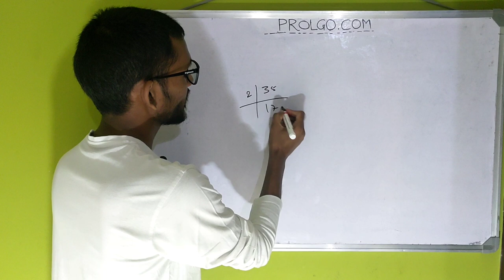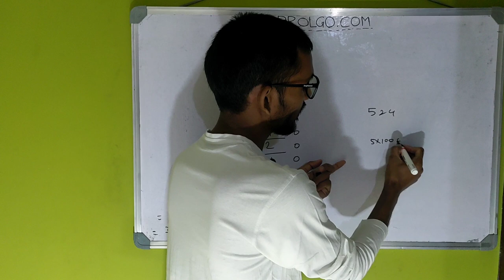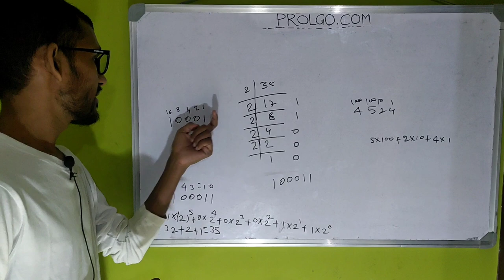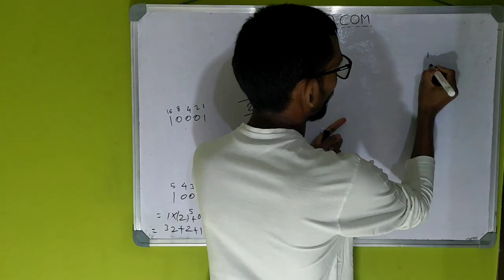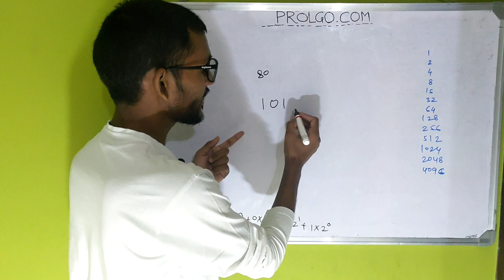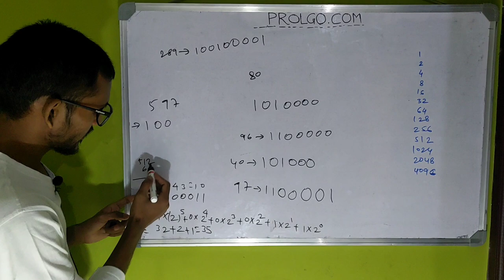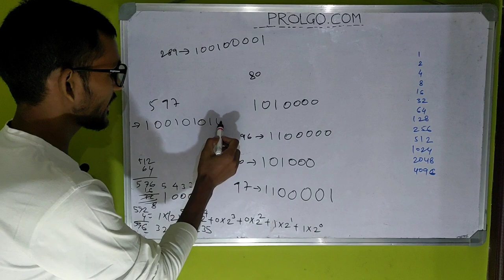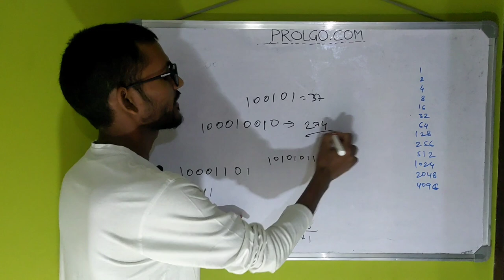Binary to Decimal Conversion Trick | Learn Fastest Method for Binary and Decimal Conversion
In this video I have explained how to convert Binary number into Decimal number system and Decimal number system into Binary number system, in just few seconds.

First I have explained, the general way to convert Decimal number system into Binary and vice-versa. After that, I explained a simple trick which will be very useful and fast method to convert any decimal or binary number system into binary and Decimal in just few seconds.

To understand the shortcut method, you must know how to convert Binary to Decimal and Decimal to binary.
Unlock the easiest and fastest method for converting binary to decimal and vice versa with this insightful tutorial. Discover a simple trick that streamlines the conversion process, enabling you to effortlessly tackle binary and decimal numbers. Whether you're a beginner or seeking a quicker approach, this video provides a valuable technique to simplify number conversion.